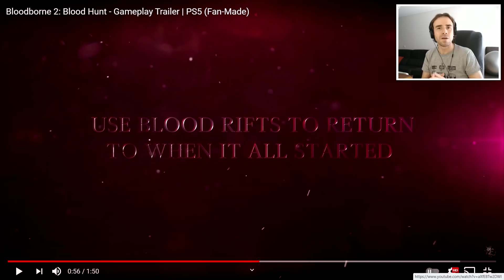BLOODBORNE 2 ► ¡REACCION AL TRAILER creado por fans! 😱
REACCION al tráiler de BLOODBORNE 2: Blood Hunt 😱 (creado por fans)
En este vídeo en español voy a hablar de un nuevo tráiler del Bloodborne 2 creado por un fan (Garden of Eyes). Este juego sería la secuela del aclamado título de From Software: Bloodborne. Analizaré paso por paso este tráiler, que tiene información muy interesante.

Se espera que Dark Souls Remastered salga para todas las plataformas PC / Steam, PS4 (Playstation 4), XboxOne y Nintendo Switch. La fecha de lanzamiento del juego es el 25 de Mayo de 2018 y su versión normal costará unos 40 euros o dólares.

La historia de Dark Souls II no conecta directamente con la de Dark Souls, aunque ambos toman lugar en el mismo mundo. El protagonista se encuentra en Drangleic, una tierra anteriormente muy próspero que se ha caído en ruinas, para buscar una cura para su aflicción, la maldición de los No Muertos. Empieza en el Altar Encantado, un lugar custodiado por las ultimas Guardianas de Fuego, despues de decir tu nombre te recompensan con una Efigie Humana (notese que el jugador estaba en estado Hueco) luego se personaliza al protagonista y su viaje empieza.

Despues de pasar el tutorial, el jugador llega a Majula, un pueblo donde llegan a parar todos los No-Muertos , ahi se encuentra con la Heraldo de Esmeralda, el NPC encargado de subir niveles al jugador a cambio de almas, tambien esta el Herrero, al principio no podra entrar a su taller pero luego podra mejorar armas y armaduras, el Mercader comercia con armas y armaduras, en ese lugar es donde los NPC se reunen en distintos puntos, ya desde Majula se puede ir a cualquier lugar.

Dark Souls III, es un juego desarrollado por From Software y sigue la estela de Dark Souls II. Fue anunciado el pasado 15 de Junio de 2015. El juego se desarrolla para el PS4, Xbox ONE, y PC por Namco Bandai Games. Se espera su lanzamiento para el 24 de marzo de 2016 en Japón y el 16 de abri de 2016 en el resto del mundo.

Bloodborne (ブラッドボーン Buraddobōn?) es un videojuego de rol de acción dirigido por Hidetaka Miyazaki, desarrollado por From Software y distribuido por Sony Computer Entertainment para la plataforma de PlayStation 4. El videojuego sigue las acciones del personaje del jugador, el Cazador, a través de la ciudad gótica ficticia de Yharnam, cuyos habitantes han sido afectados con una enfermedad de transmisión sanguínea anormal. Al despertar misteriosamente en Yharnam durante la noche de «La caza», el Cazador busca algo conocido solo como Paleblood por razones desconocidas.

🔴 Tenéis más vídeos de este estilo en la lista de reproducción del canal "Análisis y opinión sobre videojuegos":